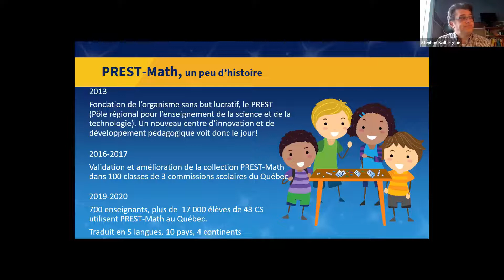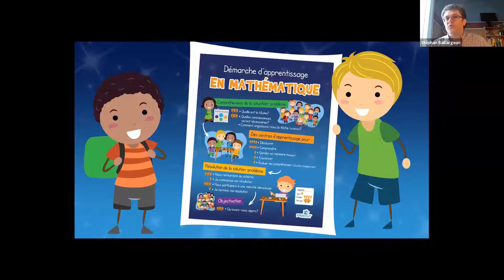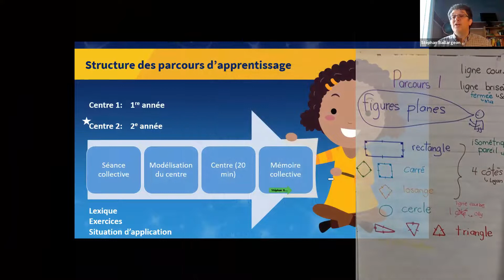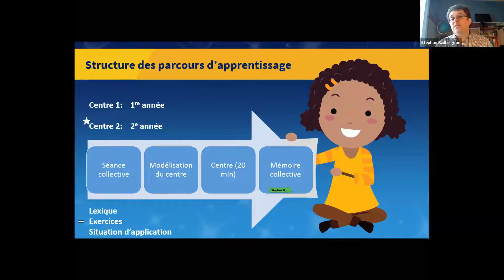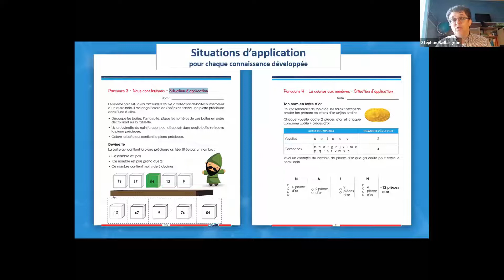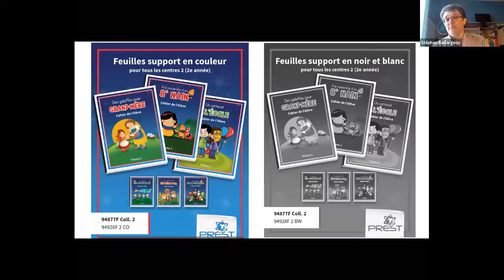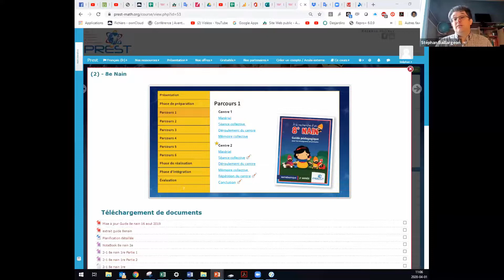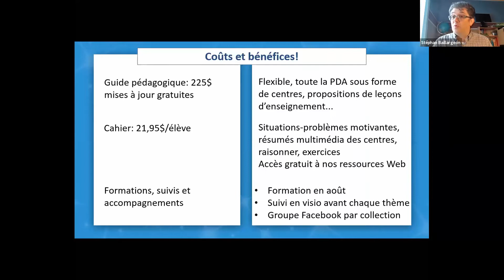PREST-Math Collection 2e année